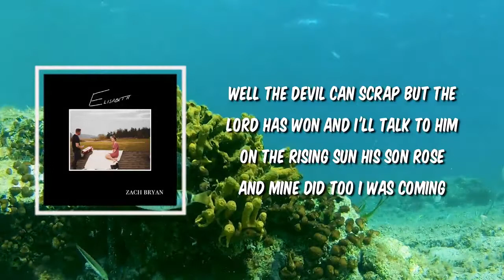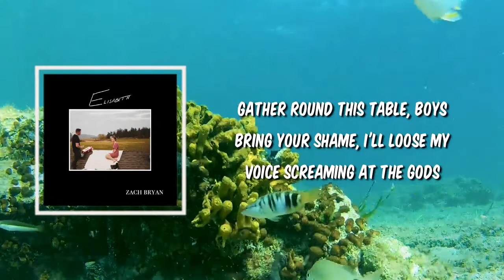Lyric: Zach Bryan - Revival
Revival by Zach Bryan
Album: Elisabeth

Revival Lyrics:

Gather round this table, boys
You bring your shame, I'll loose my voice
Screaming at the gods about the bad we've done
Merle said mama tried but the prison still won

Your transgressions are mine as well
Anger grows in my bones if you could not tell
But I'll find comfort in company
Lord forgive us, my boys and me

We're having an all night revival
Someone call the women and someone steal the Bibles
For the sake of my survival
Baptize me in a bottle of Beam and put Johnny on the vinyl

Well the devil can scrap but the lord has won
And I'll talk to him on the rising sun
His son rose and mine did too
I was coming down but now I'm talking to you

'Cause we're having an all night revival

Bring your shame, I'll loose my voice